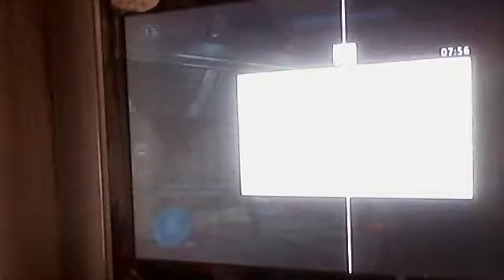Halo 3 Team Slayer #3: Kick him right where it hurts, in the oranges